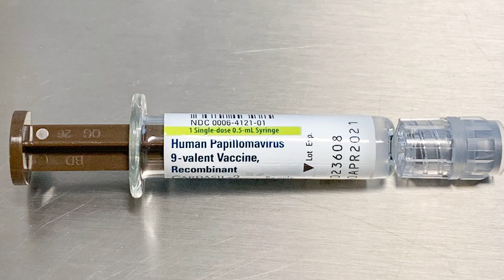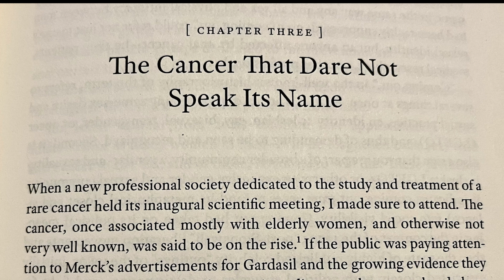Sexualizing Cancer, HPV and the Politics of Cancer Prevention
In Sexualizing Cancer, author Laura Mamo explores the politics of HPV cancer prevention. Mamo, a professor at the Health Equity Institute at San Francisco University, reveals how gender and other equity positions from within the scientific, medical, and advocate communities have shaped vaccine guidelines, clinical trial funding, research practices, clinical programs—and the public's perception and acceptance of HPV vaccination as cancer prevention.

We need 1000 subscribers in order for HPVANDME, a nonprofit 501(c)(3) organization, to benefit from the YouTube ads that you see on our videos. Until then, only YouTube gets paid for the ads you see.